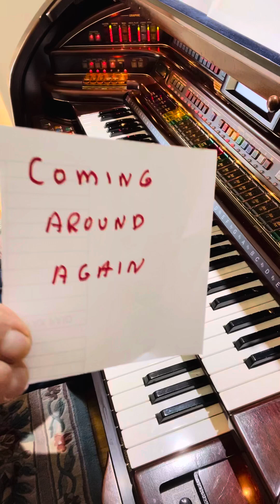Coming around again: Carly Simon